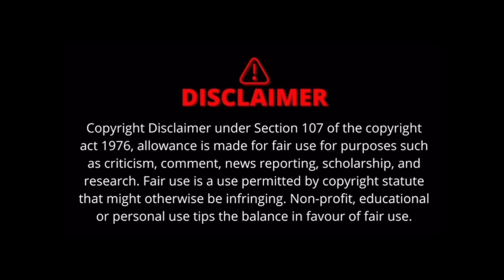Part 2: I’m out of orderrrrr!!!! 🤪🤪🤪🤪peachmcintyre